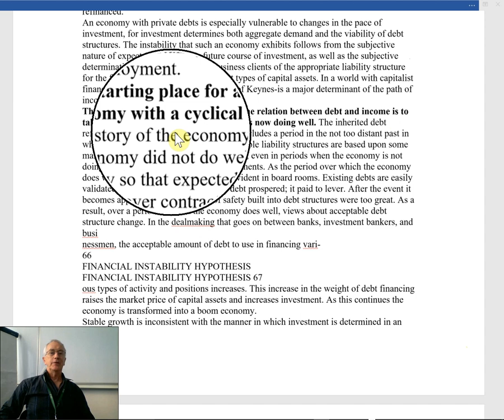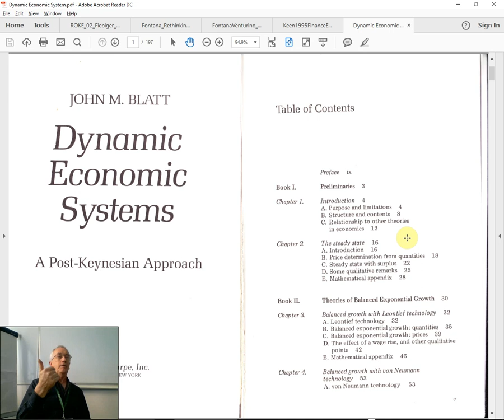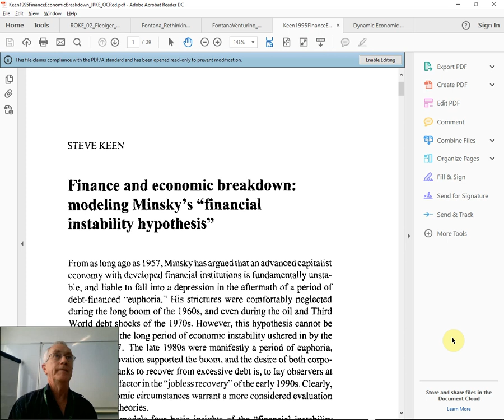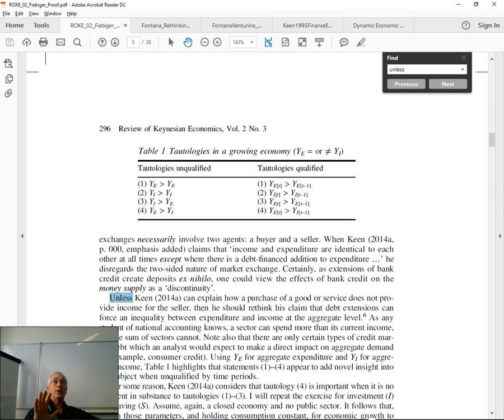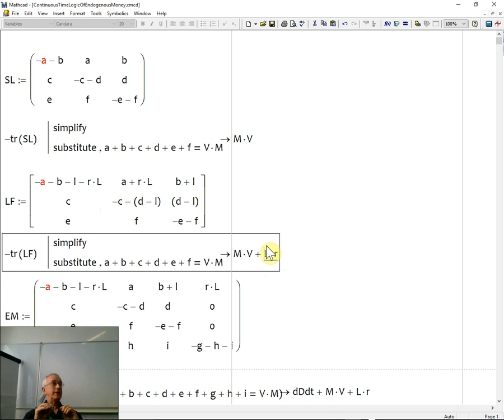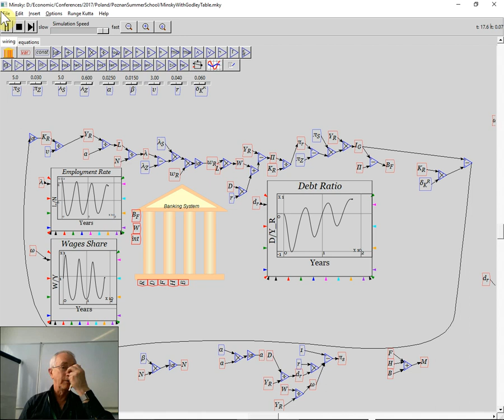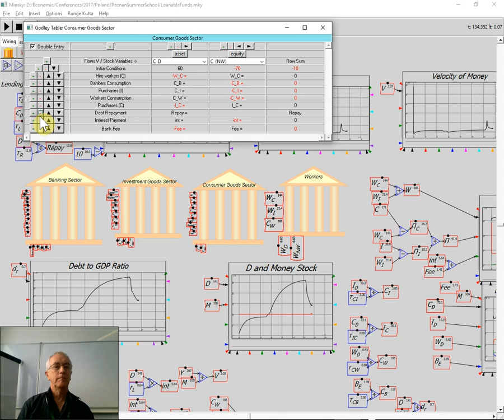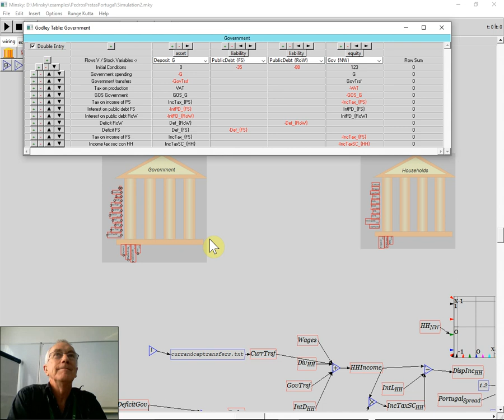The Raconteur Files: how I developed my analysis of credit and crises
This is a rather extempore talk compared to my usual: no Powerpoint slides, but lots of swapping between papers by Minsky, models in Minsky,  Mathcad files to show how I developed my mathematical models, and to show the over the top levels of debt that first financed the booms of the 1990s-early 2000s, and then caused the crisis of 2008 and the subsequent slump.